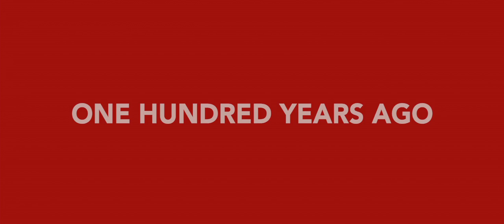Bisbee '17 - Hollywood Action Movie Drama ENGLISH LANGUAGE VERSION HD 4K QUALITY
Bisbee '17

It’s 2017 in Bisbee, Arizona, an old copper-mining town just miles from the Mexican border. The town’s close-knit community prepares to commemorate the 100th anniversary of Bisbee’s darkest hour: the infamous Bisbee Deportation of 1917, during which 1,200 striking miners were violently taken from their homes, banished to the middle of the desert, and left to die. Townspeople confront this violent, misunderstood past by staging dramatic recreations of the escalating strike. These dramatized scenes are based on subjective versions of the story and “directed,” in a sense, by residents with conflicting views of the event. Deeply personal segments torn from family history build toward a massive restaging of the deportation itself on the exact day of its 100th anniversary.